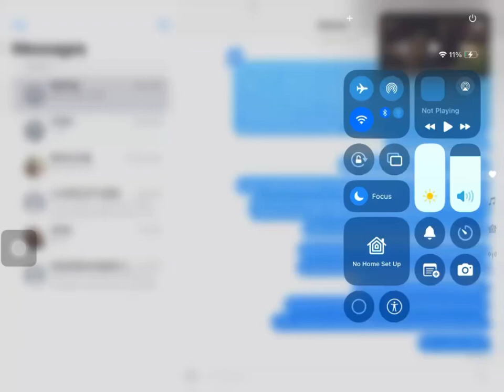Treasure Island 2018 Credits High Tone